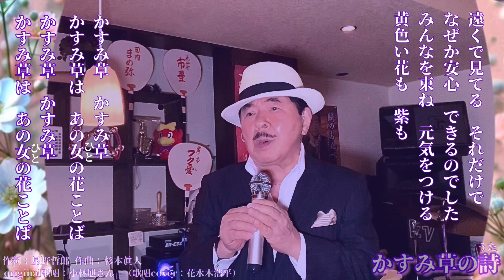【かすみ草の詩(うた)】小林旭さん（歌詞表示cover：花水木浩平…再歌唱です）